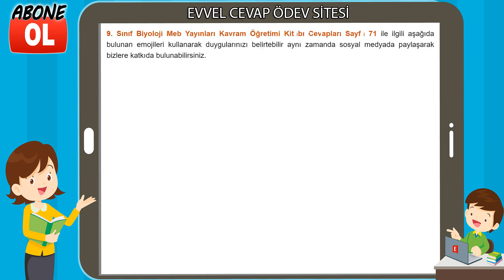9. Sınıf Biyoloji Kavram Öğretimi Kitabı Cevapları Sayfa 71